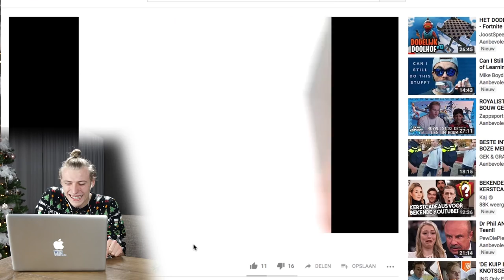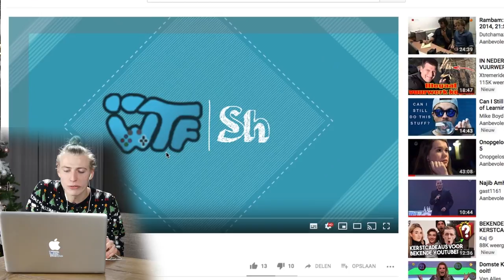1 Minuut GRATIS winkelen?!? | DeWtfShow Jaaroverzicht 2018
Het jaar is weer voorbij gevlogen. Wat is er eigenlijks gebeurd in 2018 op dit kanaal? En hoe zagen de videos er vroeger uit?
In deze special ga ik oude videos terug kijken uit 2013, en bespreek ik de hoogtepunten van dit kanaal.

Elke maandag om 16:00 zie je een gloednieuwe video op mijn kanaal. Om de maandag een DeWtfShow en de maandagen daar tussenin zie je een vette serie. Laat vooral wat feedback achter wat je vind van al deze series.